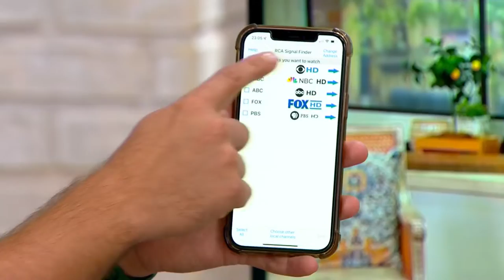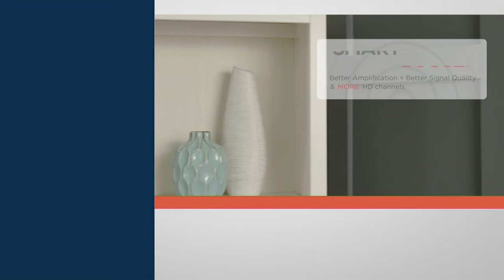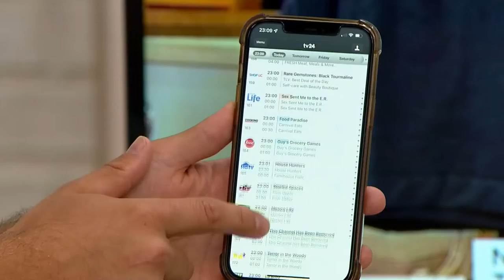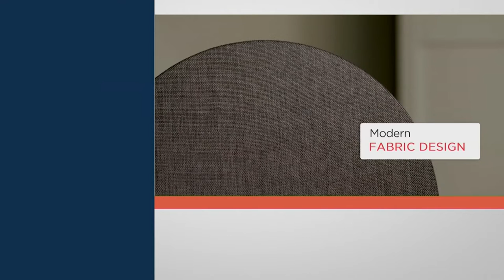RCA Amplified HDTV Multi- Directional Antenna on QVC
This amplified HDTV multi-directional antenna features a compact design that delivers the most HD channels possible, plus dual-stage amplified SmartBoost technology for the best reception and clearest picture. Receive optimized TV broadcasts including 4K, 8K, and 1080 HDTV, for high-quality images and sound. From RCA.